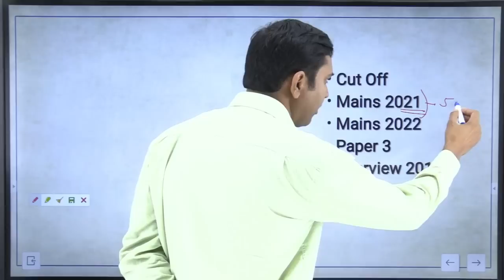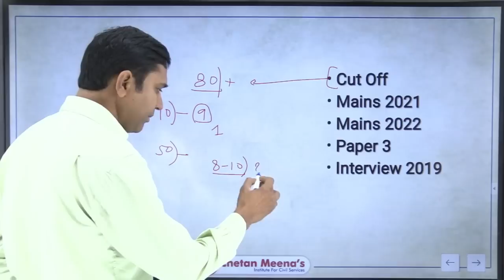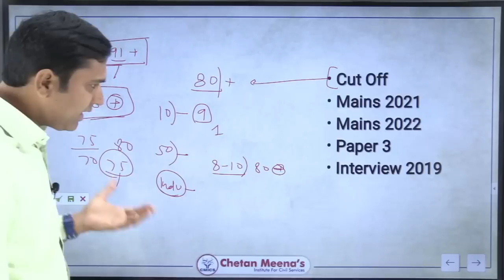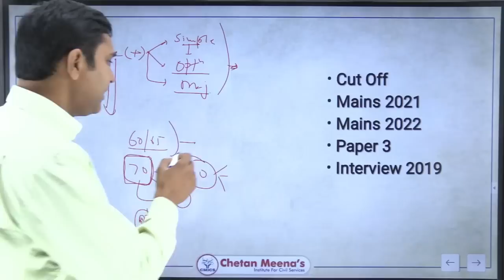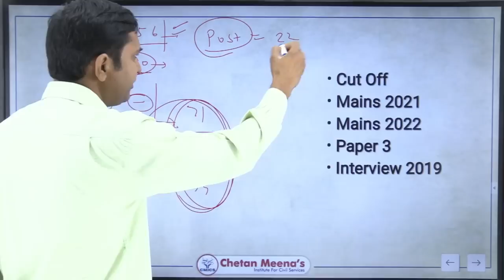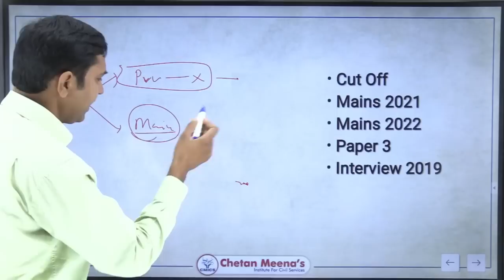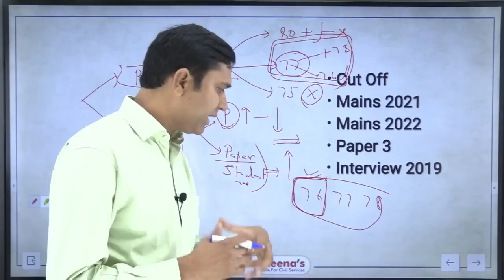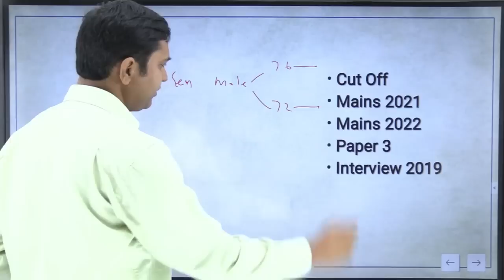MPPSC Prelims 2022 | Cut Off पर विस्तृत चर्चा | By Chetan Meena Sir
आज के इस वीडियो में हम MPPSC प्रीलिम्स  2022 की कट ऑफ पर विस्तृत चर्चा करेंगे।
आप सभी अभ्यर्थियों के मन में कट ऑफ को लेकर बहुत सरे डाउट्स हैं (जैसे कितने प्रश्न डिलीट होंगे, कितने ऐसे प्रश्न होंगे जिनके दो या तीन उत्तर सही माने जाएंगे) जिनके उत्तर आपको इस वीडियो में मिलेंगे।

Our Related Courses 💥💥:
👉 MPPSC Mains Live Answer Writing Programme.
👉 MPPSC Prelims Mentorship Batch.
👉 MPPSC Mains Mentorship Batch.
👉 MPPSC Pre + Mains Batches in Both Medium.
👉MPPSC Undergraduate Batch in Both Medium.
👉 MPPSC Prelims Test Series.

👉 Download our Application 🔥🔥 from Playstore.